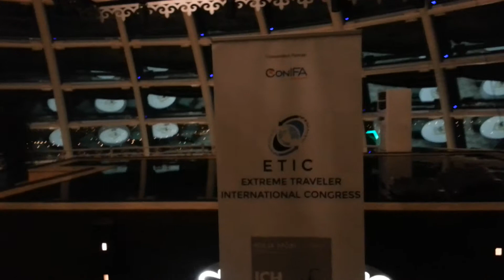32. Floor Grozny City Hotel, Reception for ETIC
Extreme Traveler International Congress, Grozny 2014